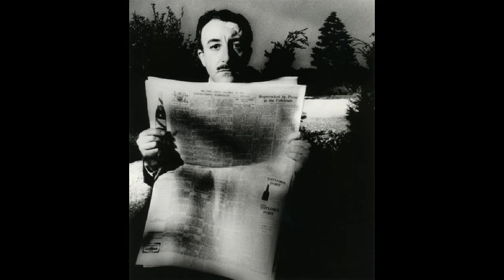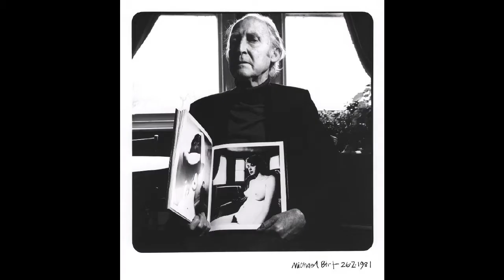Bill Brandt 比爾·勃蘭特 (1904-1983) Photographer Social Documentary British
Bill Brandt (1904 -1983) was an influential British photographer whose legacy lives on through his social documentary images of British life in the 1930s and 1940s, high-contrast, distorted nudes and landscapes.
Born in Hamburg, Brandt grew up during World War I. He later disavowed his German heritage and claimed to be born in South London. In 1930, Brandt was introduced to Man Ray in Paris, and it was from this moment that his career was launched.
Brandt began as a photojournalist in the streets of Paris and then in London following his move to England in 1933, but his practice was unique, documenting all levels of British society. He published two books of these sociological studies soon after: The English at Home (1936) and A Night in London (1938). He was a regular contributor to magazines such as Lilliput, Picture Post, and Harper's Bazaar. In 1940, the Ministry of Information commissioned him to document the Underground bomb shelters during the Blitz.
During the Second World War, Brandt focused on every kind of subject - as can be seen in his Camera in London (1948) but soon turned his attention to portrait and landscape. Marking the end of the war in 1945 he began a celebrated series of nudes later publishing Literary Britain (1951), and Perspective of Nudes (1961), followed by a compilation of the best of all areas of his work in Shadow of Light (1966). Brandt became Britain's most internationally admired British photographer of the 20th century, capturing British society and his individual subjects with poetic resonance.
In 2004 Brandt received a major restrospective exhibition at the Victoria and Albert Museum and in 2013 was the subject of a retrospective at MOMA, New York.
比爾·布蘭特（Bill Brandt，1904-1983）是一位有影響力的英國攝影師，他的遺產通過他在20世紀30年代和40年代的英國生活的社會紀實圖像，高對比度，扭曲的裸體和風景。
勃蘭特出生於漢堡，在第一次世界大戰期間長大。後來他否認了他的德國傳統，並聲稱出生在倫敦南部。 1930年，Brandt被介紹給巴黎的Man Ray，從此他的職業生涯開始了。
勃蘭特從1933年移居英國後，開始在巴黎街頭，然後在倫敦當攝影記者，但他的實踐是獨一無二的，記錄了英國各級社會。他很快就出版了兩本有關這些社會學研究的書籍：1936年的“家庭英語”和1938年的“倫敦之夜”。他是Lilliput，Picture Post和Harper's Bazaar等雜誌的定期撰稿人。 1940年，新聞部委託他在“閃電戰”期間記錄地下防空洞。
在第二次世界大戰期間，勃蘭特專注於各種主題 - 從他在倫敦的“相機”（1948）中可以看出，但很快就把注意力轉向了肖像和風景。在1945年標誌著戰爭的結束，他開始了一系列著名的裸體，後來出版了“英國文學”（1951年）和“裸體透視”（1961年），隨後編輯了他在“光影之影” ）。勃蘭特成為20世紀英國最受國際矚目的英國攝影師，捕捉英國社會及其個人主題的詩意共鳴。
2004年，勃蘭特在維多利亞和阿爾伯特博物館舉辦了一個重要的展覽，並於2013年在紐約MOMA舉辦了一個回顧展。